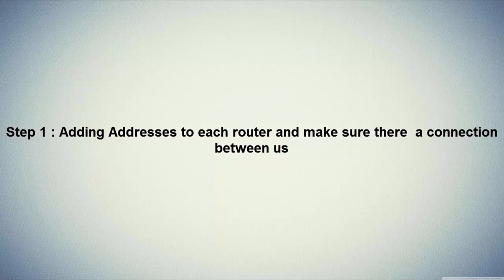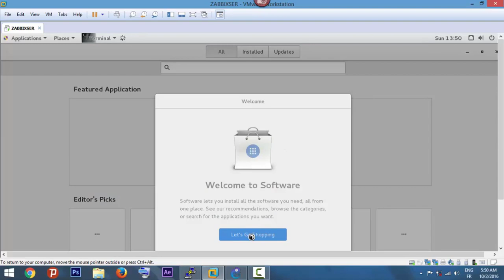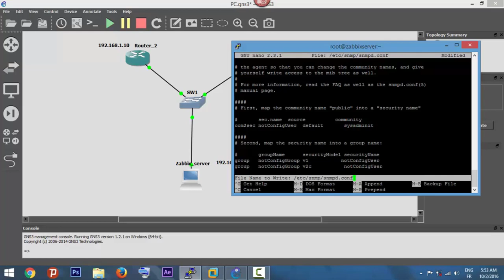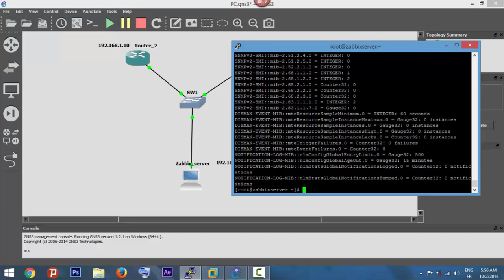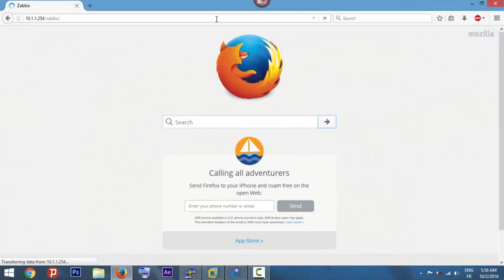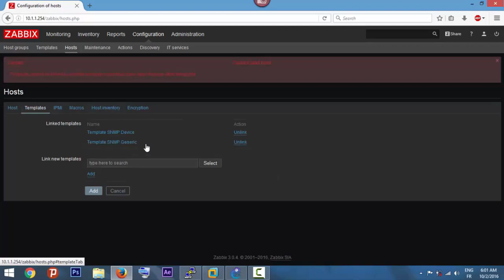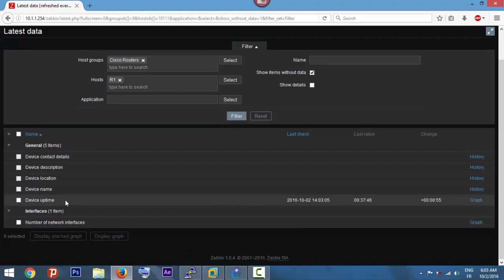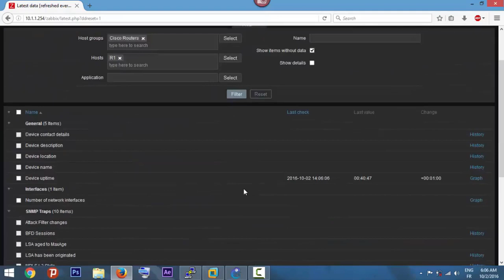5 : How to Install and Configure Zabbix Agents on Cisco Router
Hello.

Zabbix is an Open Source, high-level enterprise software designed to monitor and keep track of networks

1 - Install Zabbix Server 3.2 on Ubuntu 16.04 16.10 & Debian 8 7 | by HAMZA AQQA V-Anglais